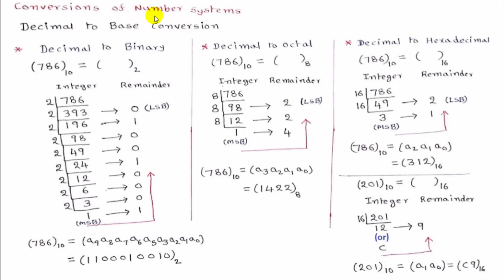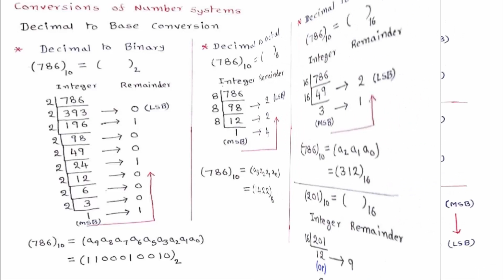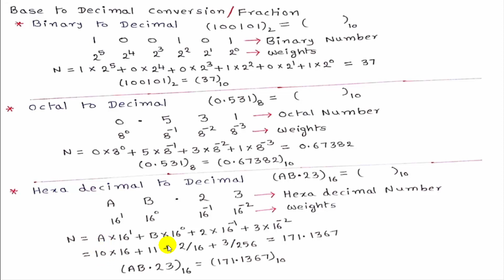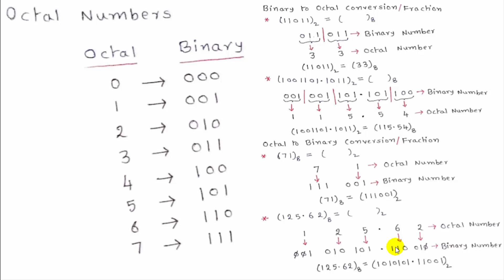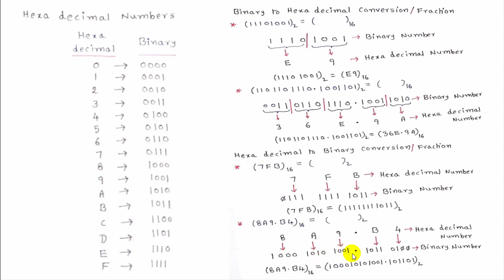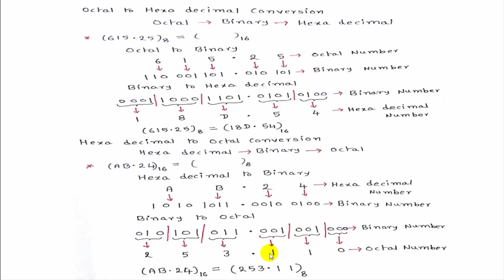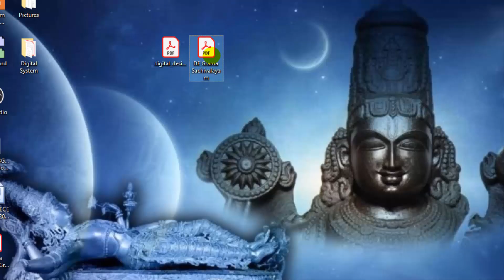AP Grama Sachivalayam | Digital Assistant | Digital Electronics | STLD | Conversion of Number system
Friends ఈ Video లో Digital Electronics Subject కి సంబందించిన Number Base Conversions గురించి Explain చేస్తాను.